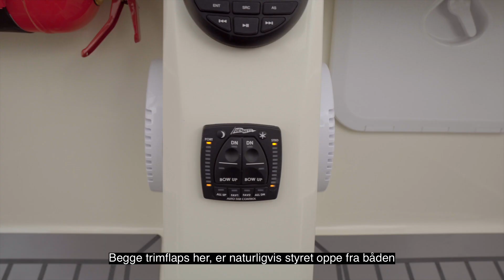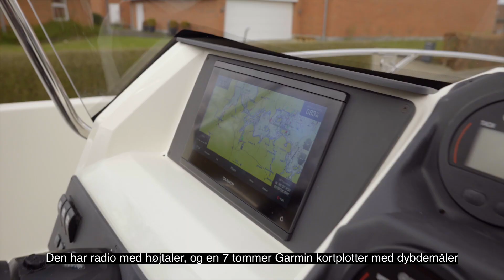HR602cc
Her kan du se mere om vores super fede model fra HR Boat i Sverige. Nemlig HR602cc